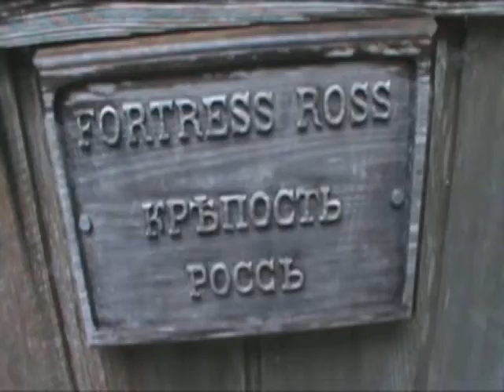Fort Ross State Park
Filmed in January 16 2015.